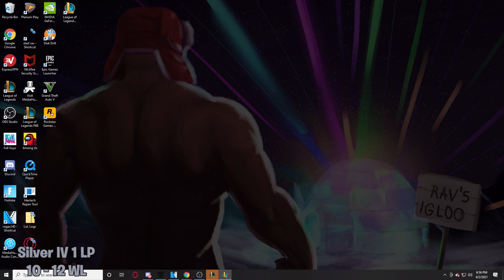My First Game in Silver was Against Two Diamond Smurfs... Ep. 16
Gotta Love Smurfs in League of legends